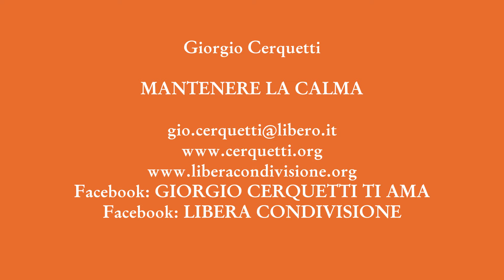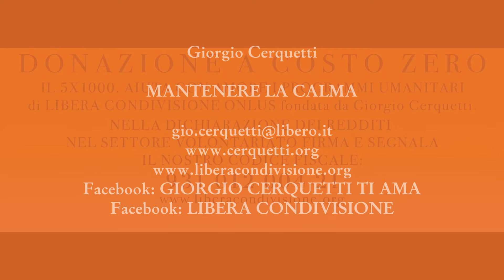Giorgio Cerquetti - MANTENERE LA CALMA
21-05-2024 - Marche - Adriatico - Pianeta Terra
MANTENERE LA CALMA

GRAZIE.